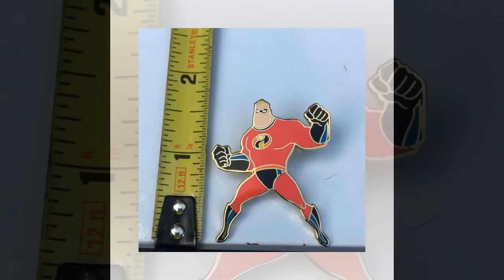Disney Mr. Incredible Pink ala Mode - Pixar Walt Disney Collectible Pin 2004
Wow picks! Choose your wows. 🐕
Disney Pink ala Mode - Mr. Incredible - Pixar collectible pin. This is one of the pins from the The Incredibles 3 Piece Limited Edition 500 Enamel Pin Set Exclusive which was released at Walt Disney World parks in 2004. This pin is known as the famous Mr. Incredible. He is in a fighting stance with both of his arms/hands up ready to fight. He is dressed in his red superman suit and has a black eye mask on. His suit has a "i" on it for Incredible. This pin is in mint condition for being almost 15 years old. I am the original owner and this pin has never been traded or circulated. Pin and pin back only, no card. This beautiful Disney collectible pin is a nice piece of Disney memorabilia history. This would make a great gift for any Disney Fan or a great addition to your own Disney memorabilia collection! We have 1000s of unique items for sale, explore our store, you might just find what you have always been looking for! Orders normally ship out within 1-3 business days after receipt of payment.